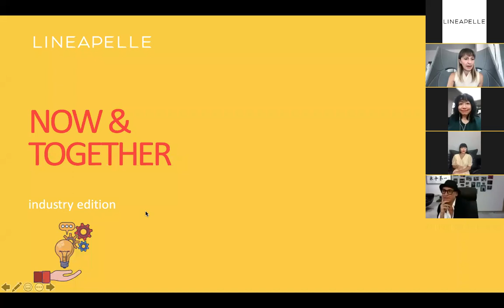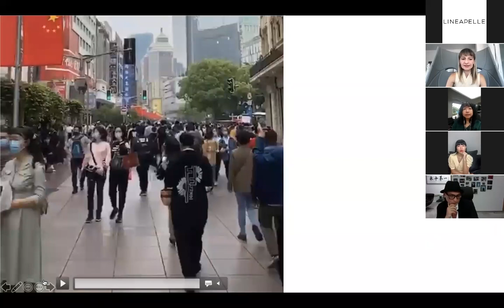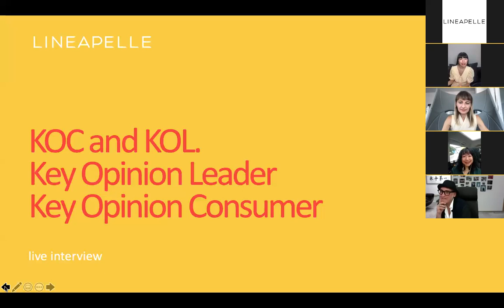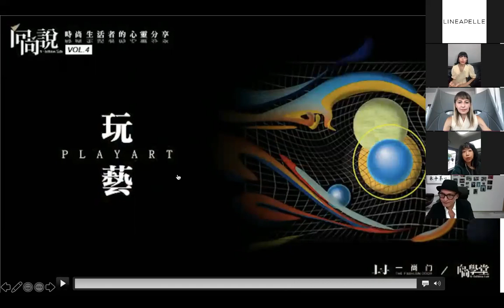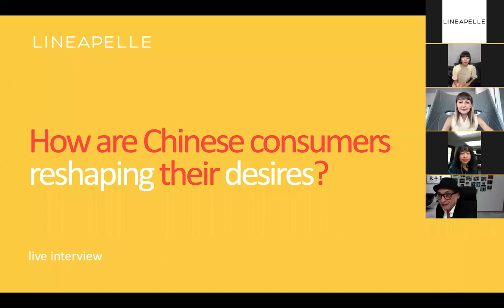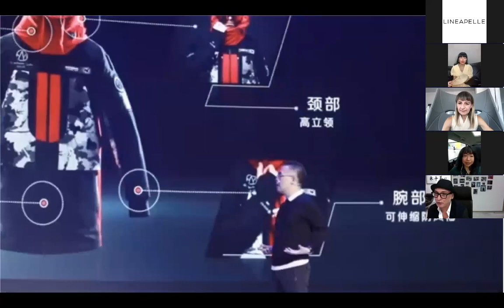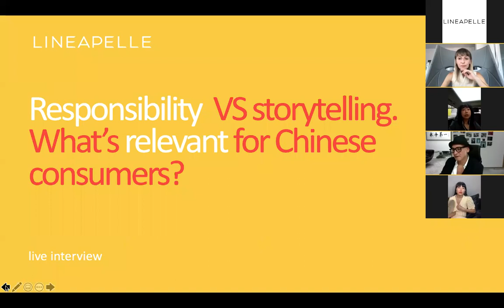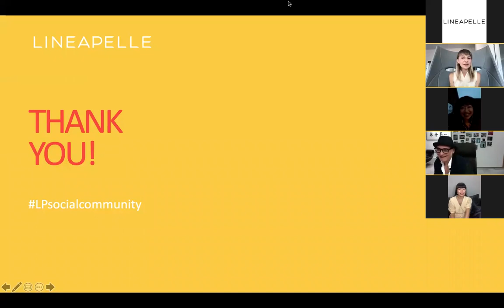China Wave: the reshaping of Chinese consumers desires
Talking with Wenjun Lao, Renee Lu (K11) & Pietro Ferragina (Bosideng).
A look into consumer trends in China through a conversation with Chinese experts in retail, design and influencers